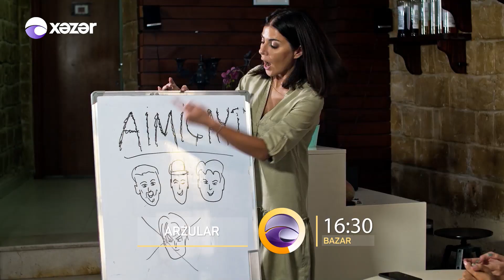Arzular (49-cu seriya) 04.07.2021 ANONS